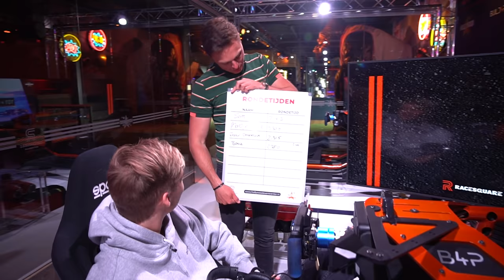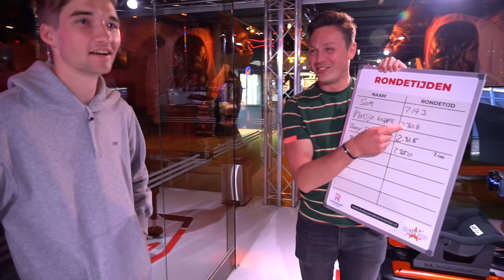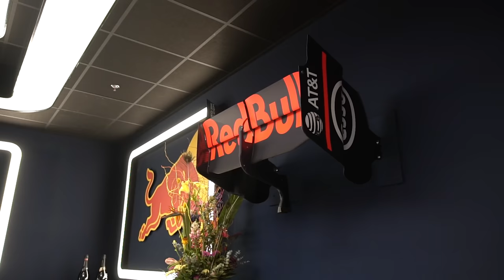GIO over zijn Ferrari 458 Speciale & nieuwe huis in Spanje?!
Jaja! In aflevering 4 gaan we op pad met niemand minder dan Gio! Niet alleen dagen we Gio Latooy uit op de bekende race sim, maar ook doen we een rondje in mijn droomauto, zijn nieuwe auto; de Ferrari 458 Speciale! In deze video hebben we het over waarom hij deze fantastische auto heeft gekocht, zijn nieuwe huis in Spanje (house tour houden we graag te goed) & wat die allemaal doet naast het leven als een dagelijkse vlogger. Denken jullie dat Gio, Boaz, Berry & Martijn kan verslaan op de simulator? Je ziet het allemaal in deze video!

Meer zien?
list=PLGTD_0ee7ZxpzCoJYOBn22KZFTmlkRTEv

Ook zulke toffe schoenen? Bekijk ze hier!